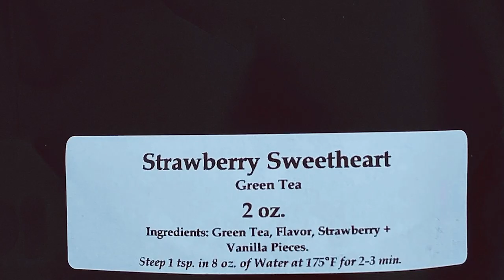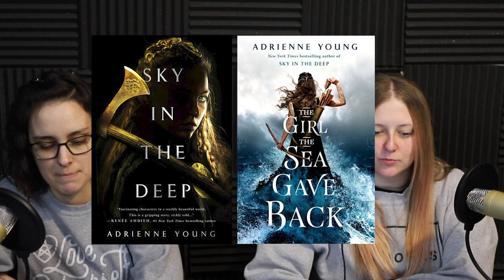Episode 95 - Fable by Adrienne Young | Our Life In Books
Welcome to Our Life In Books where we talk about our lives, books and everything in between! This week we’re deep diving into Fable by Adrienne Young. SPOILER WARNING. We are discussing this book in and out and all our thoughts on it. So please be aware before you listen. We do give the warning before we begin diving into the book, but make sure you read this wonderful story before listening.

Fable by Adrienne Young
Namesake by Adrienne Young
Crush by Tracey Wolf
Of Wicked Blood by Oliva Wildenstein and Katie Hayoz
All Systems Red by Martha Wells
Tender Is the Flesh by Agustina Bazterrica
The Prophets by Robert Jones Jr.
When She Returned by Lucinda Berry
Lore by Alexandra Bracken
Sky in the Deep by Adrienne Young
The Girl the Sea Gave Back by Adrienne Young
All The Stars and Teeth by Adalyn Grace
Daughter of the Pirate King by Tricia Levenseller
Blackhearts by Nicole Castroman
I Killed Zoe Spanos by Kit Frick